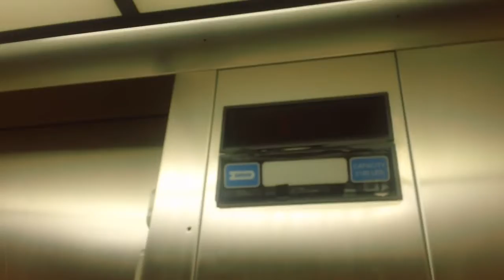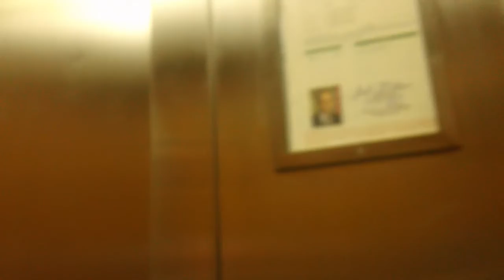Dover Impulse Elevator At The Microtel, Greensboro NC